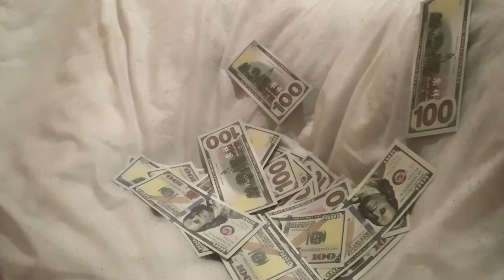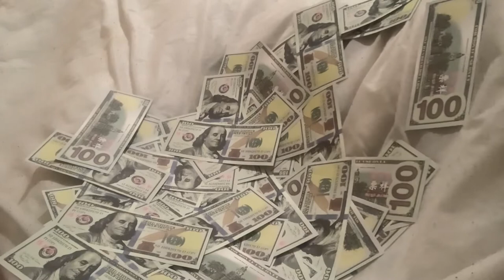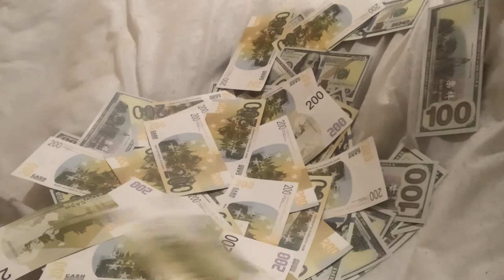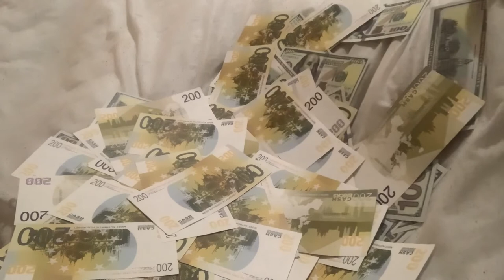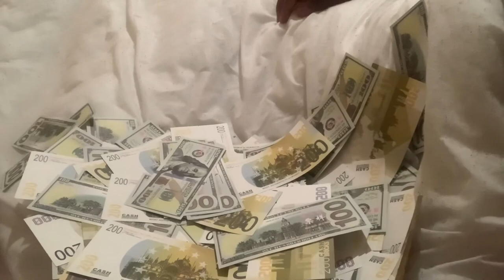FREE Acoustic Guitar Type Beat "Manifest money4“(Smooth R&B Instrumental For Singing/ Rap 2021)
[FREE Acoustic Guitar & Piano